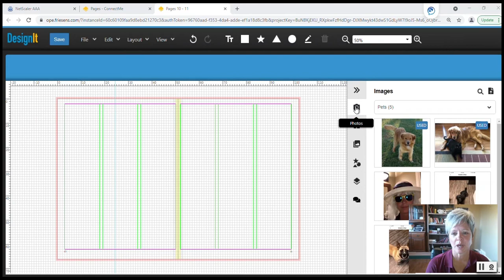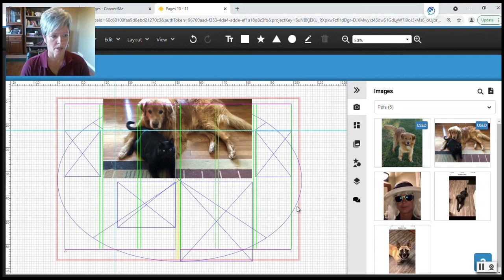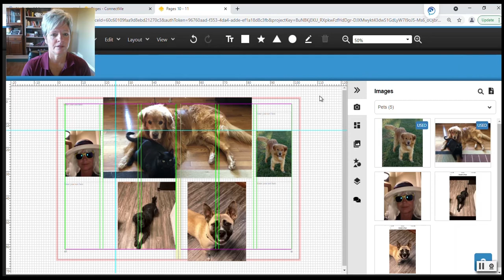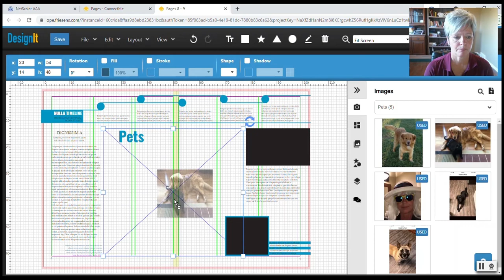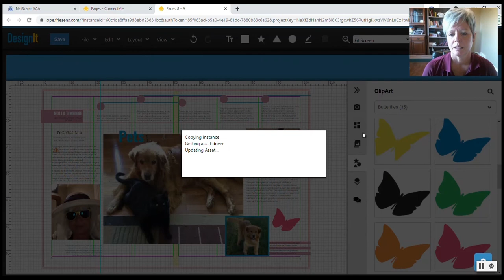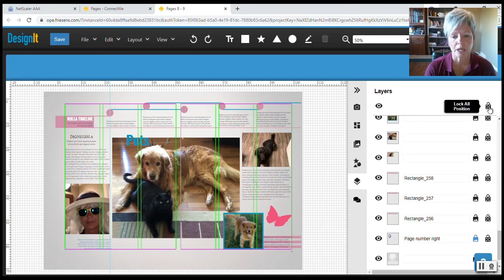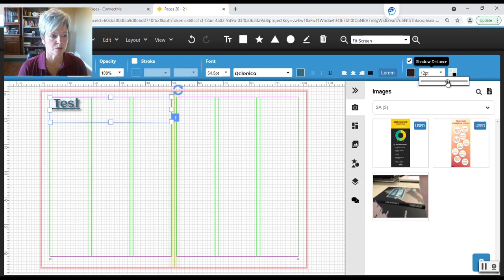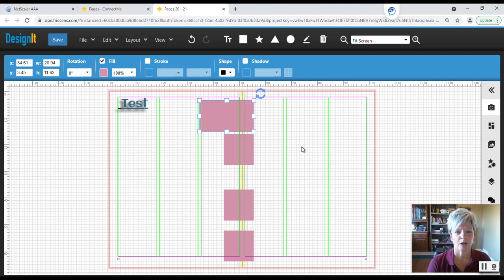DesignIt with Joanne - Part 1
Joanne walks through building a spread in DesignIt step-by-step